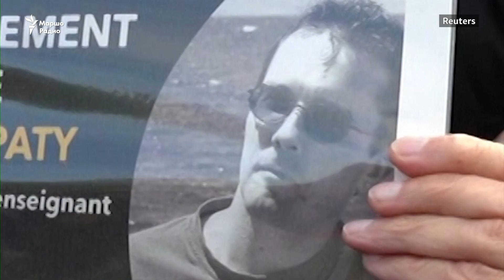231 стаг аравоккхур ву Францера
Исламист хила мега аьлла шеко йолчу стага францхойн хьехархо вер толлуш керла операцеш дIахьуш ю шаьш аьлла хаам бина Францин Iедалша.